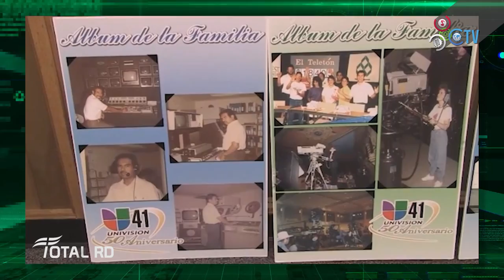Muere el fundador de Univision, Emilio Nicolás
Uno de los fundadores de Univision, Emilio Nicolás, falleció este sábado a sus 88 años de edad en su casa ubicada en Olmos Park, San Antonio.

Su muerte se da después de una larga lucha contra una parálisis supranuclear progresiva (PSP), una enfermedad cerebral poco común que afecta las células del cerebro e interfiere con el buen funcionamiento de los movimientos.

Nicolás, conocido como el pionero de la televisión de habla hispana, tomó las riendas de la estación KWEX en San Antonio y tiempo después fundó la cadena de televisión Spanish International Network (SIN) más adelante conocida como Univision, la primera estación en español de Estados Unidos y la primera cadena en español del país.

El pionero de la televisión hispana se destacó por dar voz a los latinos en San Antonio y el sur de Texas. Su misión siempre fue informar, empoderar y entretener a los televidentes de habla hispana de la nación. Nicolás nació en el 1930 en la ciudad de Frontera en el estado de Coahuila, México.

A Nicolás le sobreviven su esposa Irma Nicolás, su hijo Emilio Jr., su hija Miriam, y su hijo menor, Guillermo Nicolás. El fallecido obtuvo un grado bachillerato en la Universidad St. Mary’s y una maestría en Trinity University.

Fuente.: Univisión

Bienvenidos a Cachicha TV! El sitio que te mantendrá  siempre informado. Aquí encontrarás contenido relacionado de:

🖥️Espectáculos y la farándula🖥️

⏩ El Show Internacional con la participación de Wilson Sued, El Internacional Mamola e Ingrid Jorge, transmitido de Lunes a Viernes de 7:00 PM a 9:00 PM

⏩ RedActivos con la participación de Arismendy Dévora, Emely Taveras, Martha Rodríguez y Adalberto Crespo,  transmitido de Lunes a Viernes de 3:00 PM a 4:00 PM

⏩ Los Tripiones con la participación de Trompo Loco, La Real Orqui y El Pio RD,  transmitido de Lunes a Viernes de 5:00 PM a 6:00 PM

🖥️Programas de Mujeres🖥️

⏩ Mujeres Intensas con la participación de María Angélica Marte, Elide Jiménez y Brenda Aracena, transmitido de Lunes a Viernes de 12:00 PM a 1:00 PM

🖥️Programas de Salud🖥️

⏩ Plan Médico con la participación de los doctores Brauly Guzmán y Rafael Guzmán, transmitido de Lunes a Viernes de 02:00 PM a 3:00 PM

🖥️Programas de Tecnología🖥️

⏩ Blue- Tech con la participación de Andrés el Gringo

Entre otros programas...